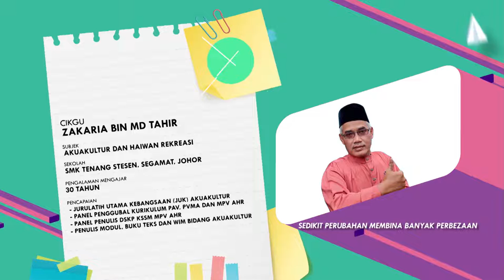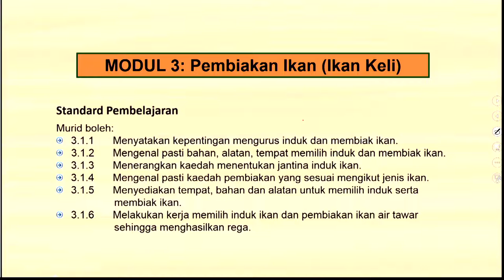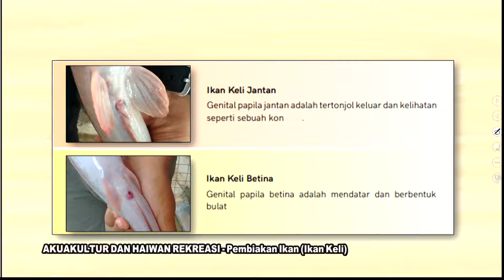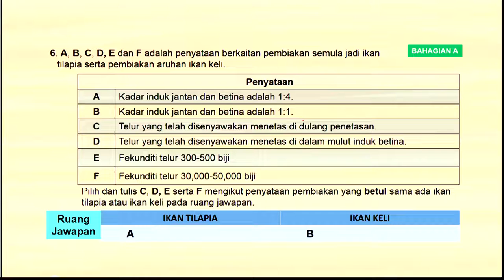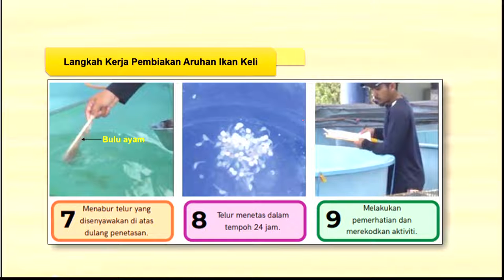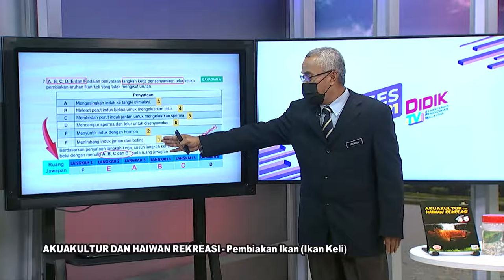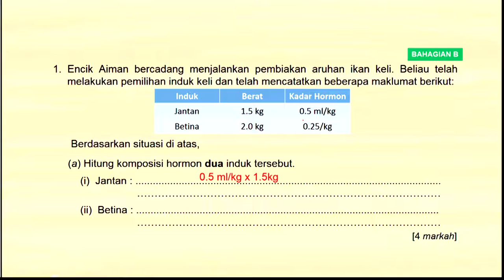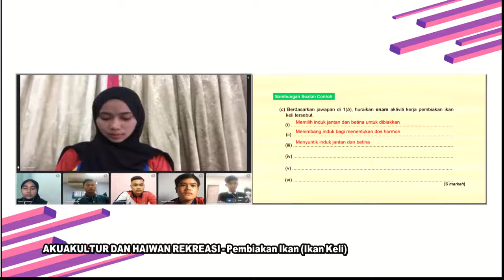DidikTV  Eps 315 RTS Spm 2021 Akuakultur Dan Haiwan Rekreasi Pembiakan Ikan Ikan Keli